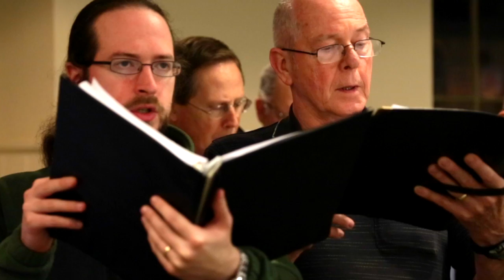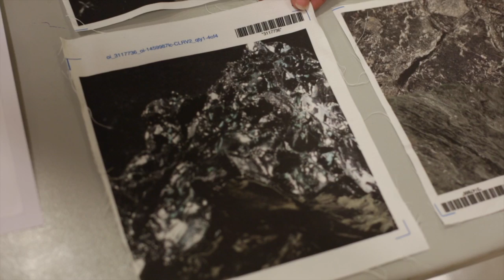The making of Anthracite Fields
Audio Recording & Mix by Joe Hannigan / Weston Sound
Assistant Audio Engineer: Jonathan Orose

Mendelssohn Club of Philadelphia commissioned and then performed Julia Wolfe's "Anthracite Fields" in Philadelphia on April 26-27, 2014 in a multimedia production. See how this well received concert was made by watching this video and learn more about it on our project

"Anthracite Fields has all the guts of any Wolfe piece, but may be her most attractive work yet. At least, that’s how it sounded in the Mendelssohn Club’s solid performance under Alan Harler." - David Patrick Stearns, Philadelphia Inquirer music critic